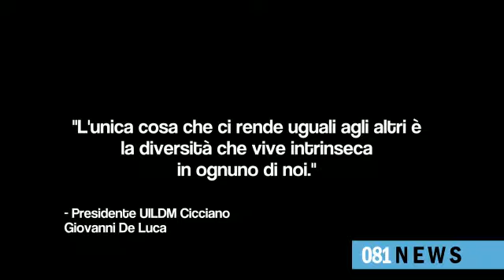Si può vivere su una sedia a rotelle a Nola?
Abbiamo tentato questo esperimento con Giovanni De Luca, presidente della UILDM di Cicciano. Abbiamo cercato di capire cosa offre il territorio nolano alle persone con disabilità. Nel servizio a cura di Nello Cassese e Andrea Nocerino come per le persone per disabilità sia difficile anche solo andare al bar. Riprese di Nicola Velotti, montaggio di Gianmarco Barberio